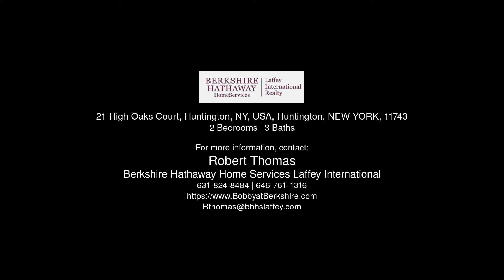21 High Oaks Court, Huntington, NY, USA, Huntington, NY 11743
Robert Thomas
Berkshire Hathaway Home Services Laffey International
315 Main St.